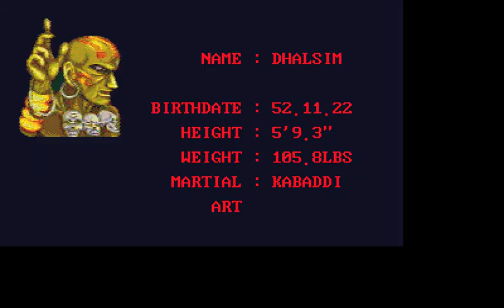Street Fighter 2 - Playthrough Walkthough Longplay PC SBIM Fighting game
An arcade fighting game made for the PC.

Made by raytomely.